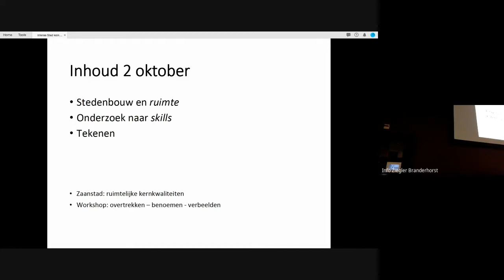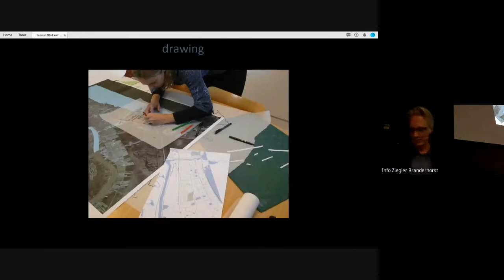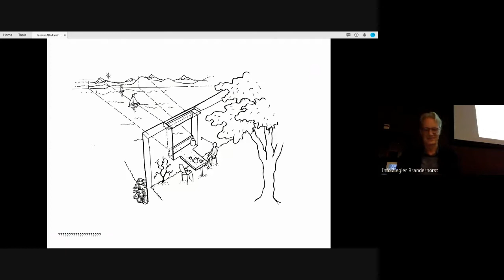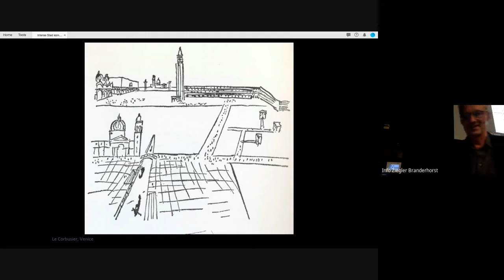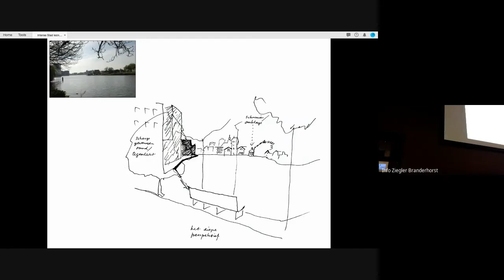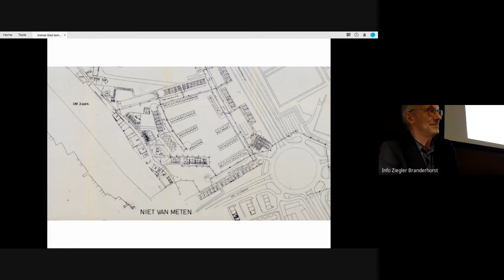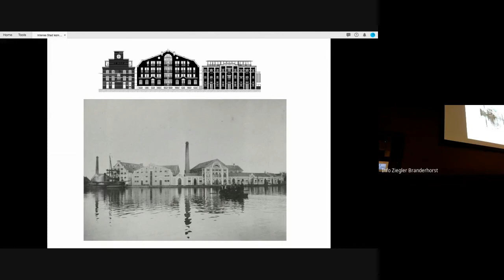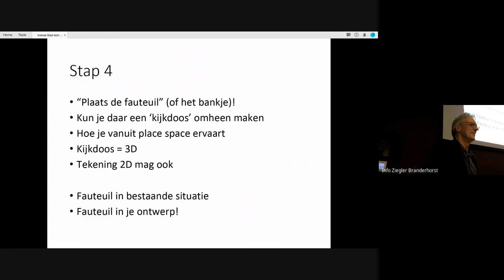Lezing 2 Zaanstad "Stedenbouw en ruimte" Frits Palmboom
Lezing van Frits Palmboom over ruimte beleving en tekenen. De lezing werd gegeven t.b.v. studio intense stad (Zaanstad) op de Rotterdamse Academie van Bouwkunst.